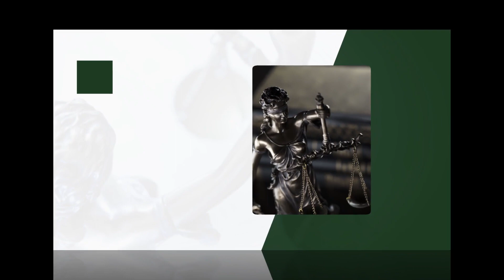Adwokat Kołobrzeg Kancelaria Adwokacka Adwokat Bartosz Papucewicz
Kancelaria Adwokacka, której założycielem jest Adwokat Bartosz Papucewicz, zlokalizowana jest w Kołobrzegu i specjalizuje się w szerokim zakresie usług prawnych. Nasza oferta obejmuje między innymi obsługę spraw karnych, spraw rodzinnych, spraw o władzę rodzicielską oraz prawo spadkowe.
W ramach usług świadczonych przez naszą Kancelarię klientom oferujemy pomoc w zakresie ustalania kontaktów z dzieckiem, ustalania alimentów, prowadzenia spraw rozwodowych i separacyjnych. Ponadto zajmujemy się sprawami związanymi z podziałem majątku oraz umowami licencyjnymi.

Spotkania umawiamy telefonicznie.